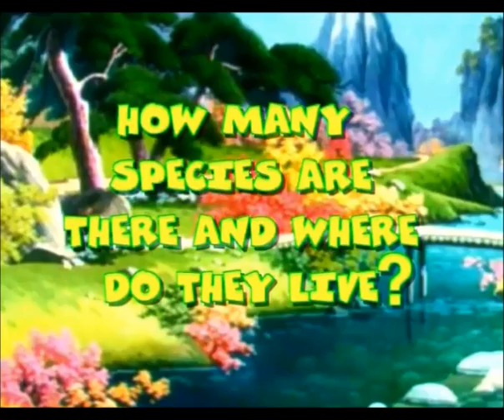The Great Book of Nature - Episode 54 (Vietnamese Ver.)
Ep.54 THE COCKER SPANIEL (Về chó cốc)
The Great Book Of Nature hay còn có tên tiếng việt là Những câu chuyện kể về thiên nhiên
Với mỗi câu chuyện (tập phim) là một bài học đạo đức ý nghĩa gữi đến trẻ và cả người lớn
Đây là bản Tiếng Việt, hình ảnh khá tốt. (Hy vọng Team nào đấy có thể làm Eng Sub cho phim)